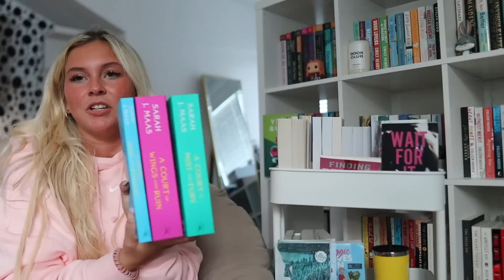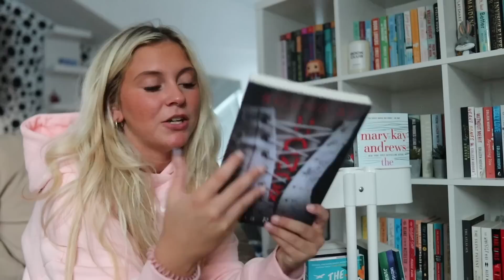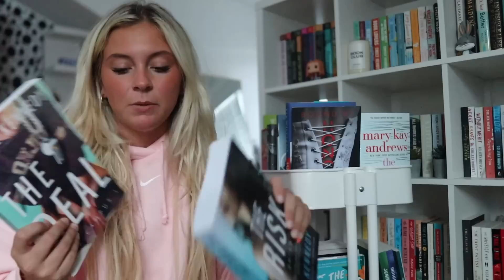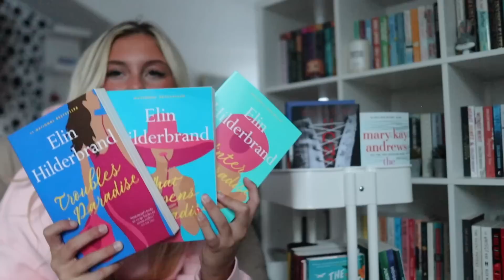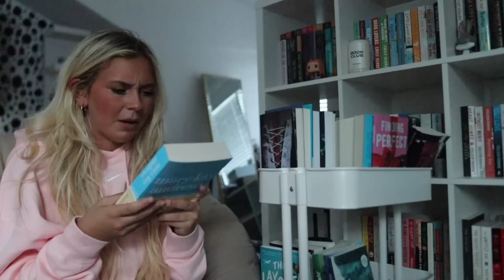The Books I Want To Read In July! -anticipated reads, book tok books, fiction reads-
WILL I READ THESE BOOKS?

probably not.

bookstagram- whatsdesreading
VSCO-desssidster
good reads-

BUT THESE AMAZING PEOPLE DO⬇️

music used in this video: